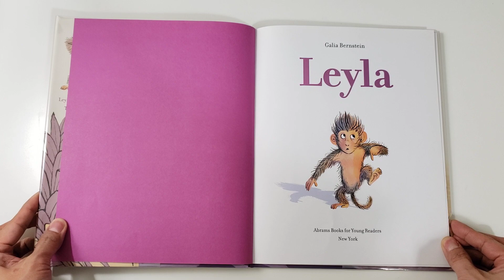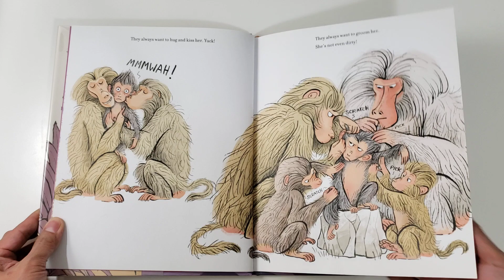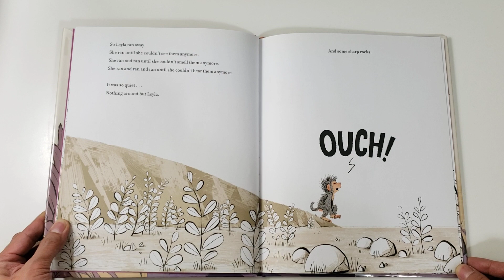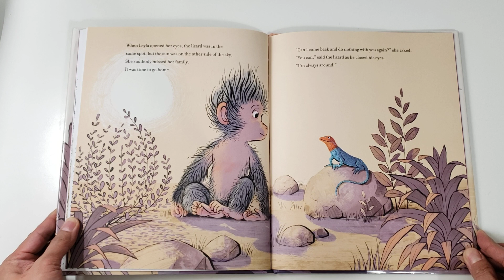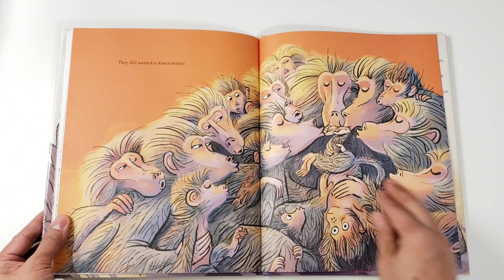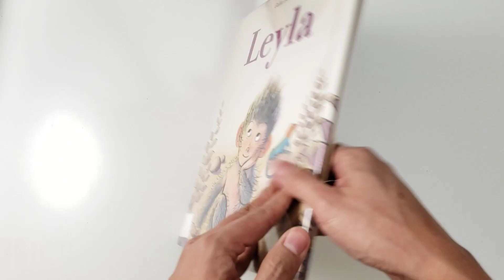Read Along with Tito "Leyla" 🐒🦎🏮🧧🎆 by Galia Bernstein (Copyright 2019)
Your Tito would like to wish one of his young readers named LAYLA a very HAPPY 7TH BIRTHDAY! This book was chosen just for her in honour of her birthday. On behalf of Ember and Ted too, celebrate to the fullest and Maraming Salamat for watching and reading! Viewers like you make this possible!!

Join your Filipino Tito as he reads you a children's book called "Leyla" 🐒🦎🏮🧧🎆 written & illustrated by Galia Bernstein.

Text and illustrations copyright 2019 Galia Bernstein. Published by Abrams Books for Young Readers.

Please buy this book to support the author/artist and publisher